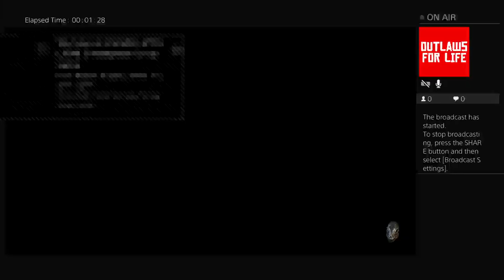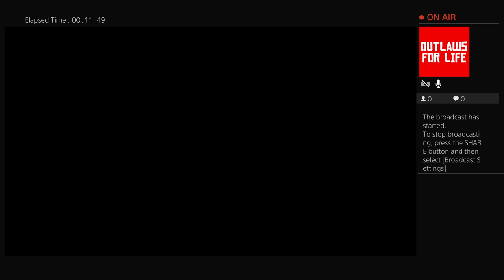Days gone gameplay